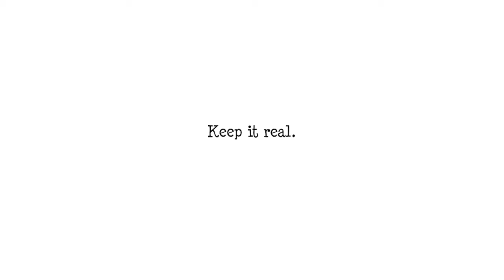16 O Christmas Tree 720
This year's Christmas card sent early.